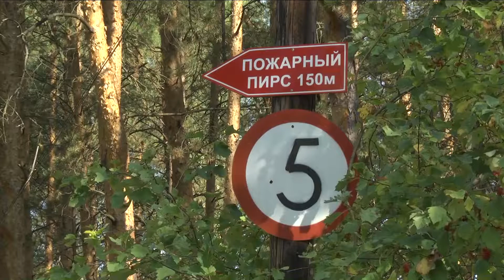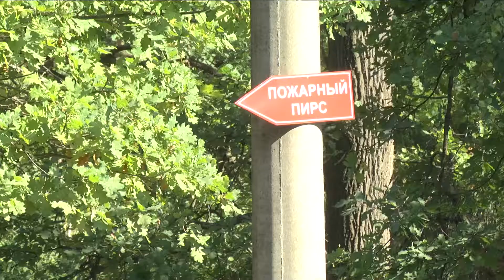Особый противопожарный режим - профилактика